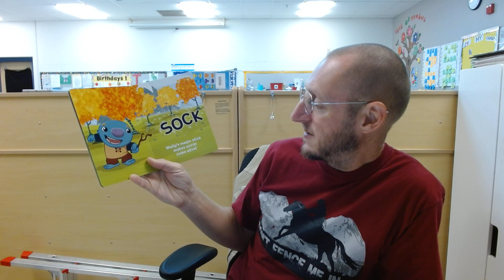Wallykazam! Wally Trollman by Nickelodeon and Kristen L. Depken illustrated by David Van Tuyle